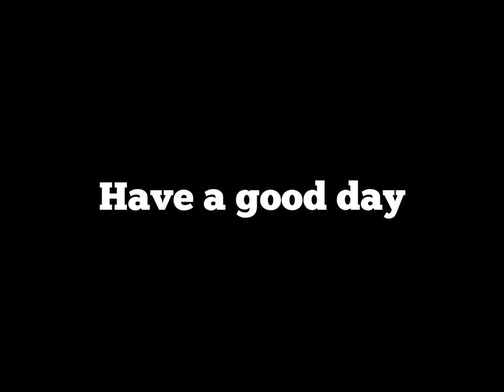What happens when you don’t plant a grenade on Didact’s chest?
Pause if you need to.